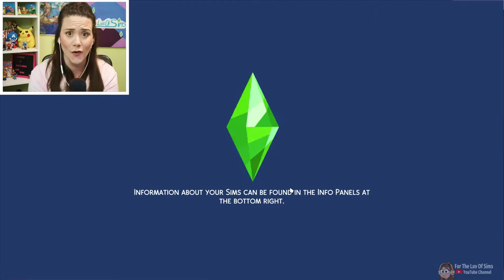BitLife Controls My Sims 🤴*ROYAL Edition*👑 EP #27 II The Sims 4